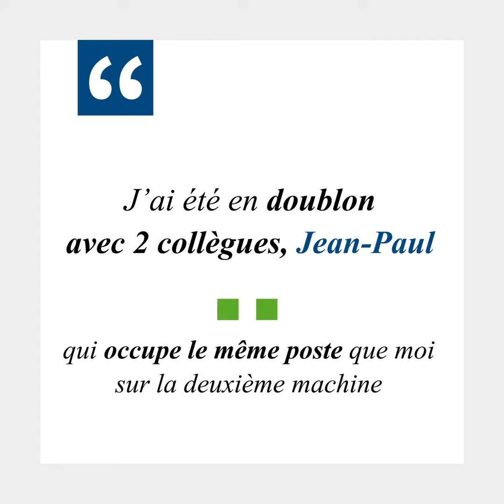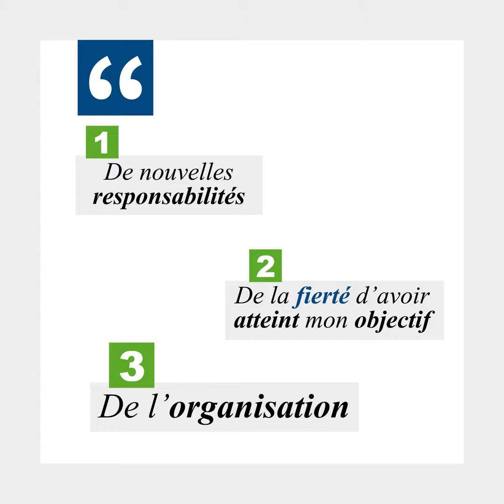Interview Mobilité Norske Skog Golbey et Guillaume BRENIERE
Guillaume témoigne sur sa récente évolution au sein de Norske Skog Golbey. Nous lui avons posé ces questions :
- Comment es-tu entré à Norske Skog Golbey ?
- Quel est ton poste actuel ?
- Quelles sont tes missions ?
- Comment l’entreprise t’a accompagné dans ta mobilité ?
- Qu'est-ce que cette évolution t'a apporté ?
- En es-tu satisfait ?
- Qu'est-ce que tu penses de la mobilité interne à Norske Skog Golbey ?
// Découvrez ses réponses dans cette courte vidéo !